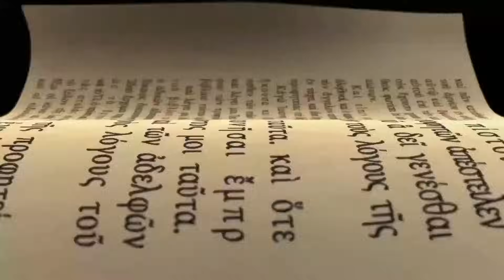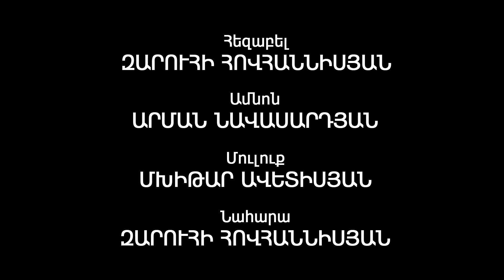ԵՂԻԱՆ ԵՎ ԲԱՀԱՂԻ ՄԱՐԳԱՐԵՆԵՐԸ - Եթերաշրջան 2, դրվագ 13 - Ամբողջական դրվագ (Պաշտոնական HD տարբերակ)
Քրիսը թողնում է 3D առցանց խաղերից իր կախվածությունը, երբ տեսնում է, թե ինչպես է Եղիան ցուցադրում, որ կա միայն մեկ ճշմարիտ, ամենազոր Աստված։